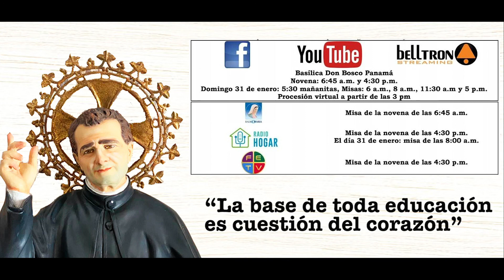INVITACIÓN A LA NOVENA DE DON BOSCO - CARDENAL OSCAR RODRÍGUEZ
El Cardenal Oscar Andrés Rodríguez Maradiaga, sdb, nos anima para que vivamos con mucho fervor la Novena a San Juan Bosco. Puesta nuestra Esperanza en el Señor, que fortaleció en la dificultades al Padre y Maestro de los jóvenes.